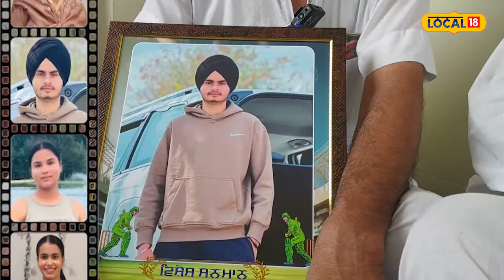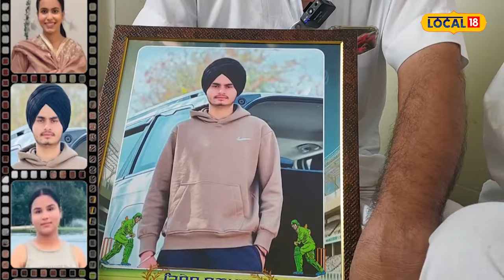Canada Accident ’ਚ ਖੰਨਾ ਦੇ ਭੈਣ-ਭਰਾ ਦੀ ਮੌਤ...ਪਰਿਵਾਰ ਵਲੋਂ ਮ੍ਰਿਤਕ ਦੇਹਾਂ ਵਾਪਸ ਲਿਆਉਣ ਦੀ ਅਪੀਲ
Canada ’ਚ ਰਹਿੰਦੇ ਭੈਣ-ਭਰਾ ਦੀ ਮੌਤ...ਪਰਿਵਾਰ ਵਲੋਂ ਮ੍ਰਿਤਕ ਦੇਹਾਂ ਵਾਪਸ ਲਿਆਉਣ ਦੀ ਅਪੀਲ